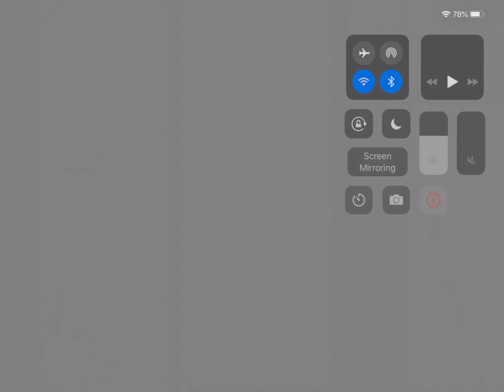Do u like my new picture for YouTube